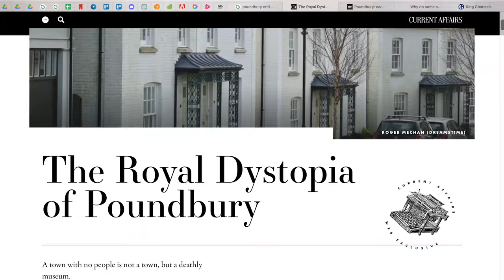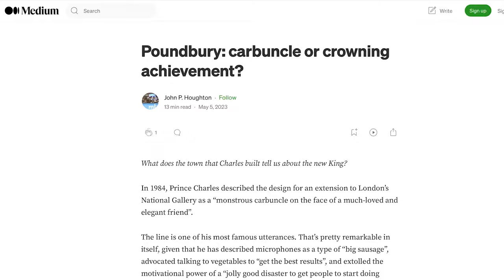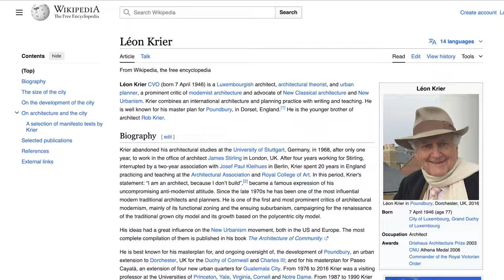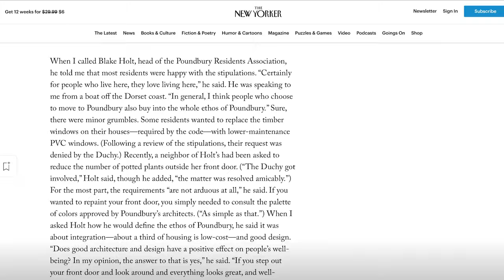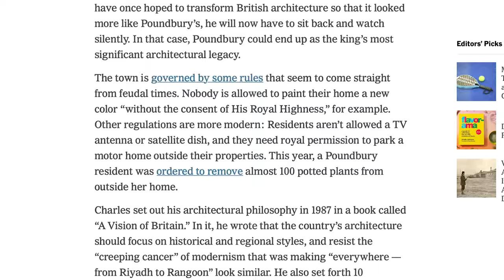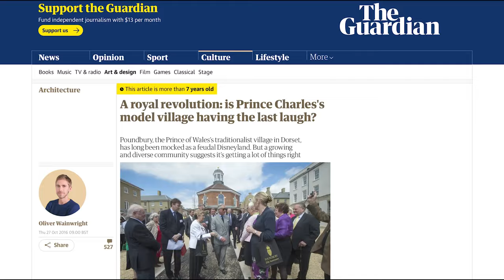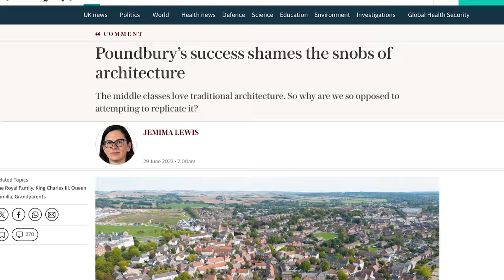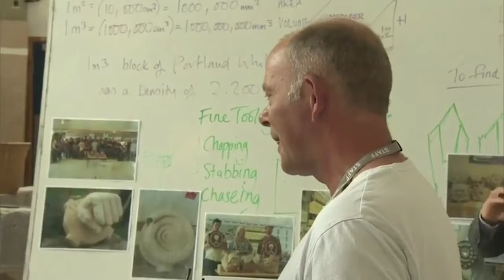The SHOCKING Story of King Charles' GREEN Town Poundbury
Meet Poundbury -- a controversial yet successful new town built in the beautiful Dorset landscape in England. At first glance, you might think Poundbury is centuries old. But all of this is completely new!

King Charles built this new and green town that took everyone by surprise. Showing all the critics that he is more than just a royal title. The town of Poundbury is a reflection of his vision for Britain: sustainability, royalty, and beauty.

But as we peel back the layers of this idyllic town, you’ll learn why a lot of people didn’t support King Charles’ vision for this town.

Discover the shocking story of King Charles' green town, Poundbury in Dorchester. Learn about the unique sustainable design and community living in this fascinating video!

About Urban City Explorer
🎥 Videos about urban planning, architecture, and innovative cities.
🎨 Written, voiced and produced by Urban City Explorer.